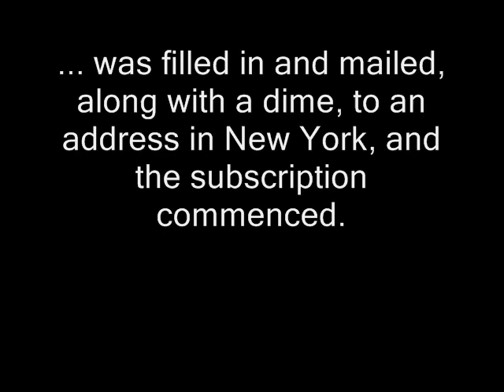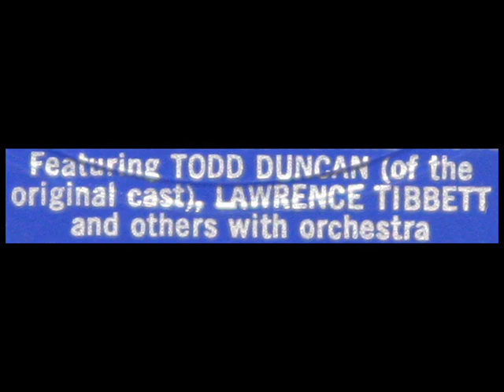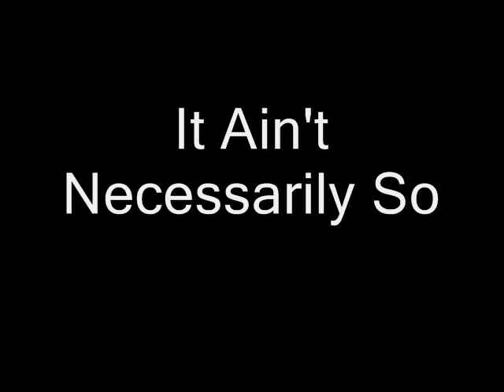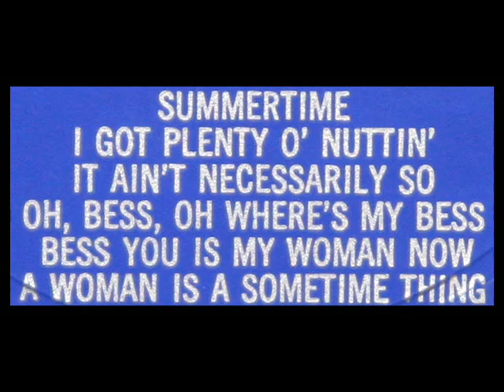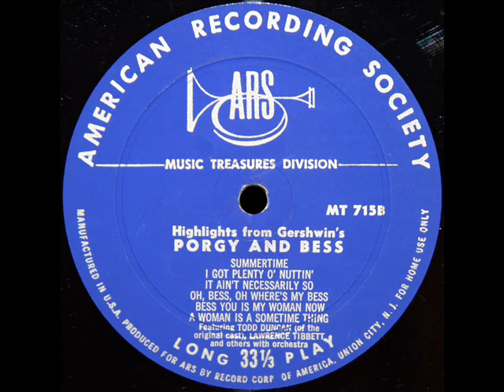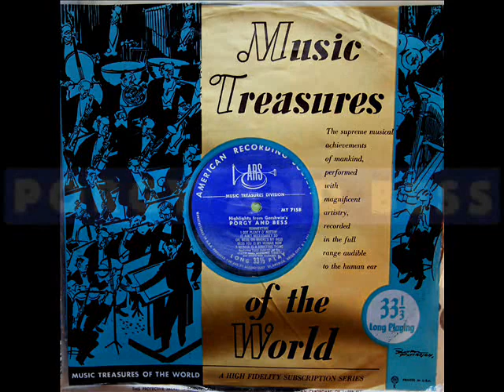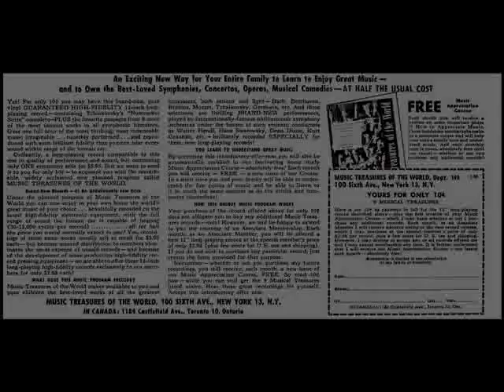Gershwin / Duncan / Tibbett, 1953 LP: Highlights from Porgy And Bess (Unidentified Orchestra)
I do not know the date of this recording; the LP itself was manufactured in the early 1950s.

Summertime (0:31)
I Got Plenty O' Nuttin (2:44)
It Ain't Necessarily So (5:12)
Bess You Is My Woman Now (8:09)
A Woman Is A Sometime Thing (10:45)

Porgy and Bess ist eine Oper in drei Akten von George Gershwin auf ein Libretto von DuBose Heyward. Die Liedtexte stammen von DuBose Heyward und Gershwins Bruder Ira. Die Oper schildert das Leben von Afroamerikanern in der Schwarzensiedlung Catfish Row in Charleston um 1870.  Die New York Times bezeichnete das Stück als „American Folk Opera", wodurch zum Ausdruck gebracht werden soll, dass Gershwin viele Elemente amerikanischer Musik eingebracht hat (jedoch ohne Originalmusik der afroamerikanischen Bewohner zu verwenden). Gemäß dem Willen Gershwins darf das Stück ausschließlich von Schwarzen aufgeführt werden (Ausnahme: konzertante Aufführung).  George Gershwin legte besonderen Wert darauf, mit Porgy and Bess kein Musical, sondern eine Oper komponiert zu haben, und in der Tat steht das Stück sowohl durch die Verwendung der durchkomponierten Großform als auch wegen der realistischen Milieuzeichnung den Opern des Verismo sehr nahe. Dennoch steht das Stück durch die Verwendung der volkstümlich gewordenen Spiritual-, Blues- und Jazz-Elemente stilistisch an der Grenze zum Musical.  Viele Melodien aus Porgy and Bess wie etwa I Loves You, Porgy, I Got Plenty o' Nuttin' oder Summertime sind zu Jazz-Standards geworden. Letzteres zählt zu den populärsten und am häufigsten gespielten Liedern überhaupt und ist von unzähligen Musikern aufgenommen worden.

«Порги и Бесс» (англ. Porgy and Bess) ― опера Джорджа Гершвина в четырех актах и девяти картинах. Впервые поставленная в 1935 году, опера на первых порах пользовалась сдержанным успехом, но с 1950-х годов начала завоёвывать широкую известность в США, а затем и во всём мире. «Порги и Бесс» ― одна из вершин творчества композитора. Музыкальный материал, выбранный Гершвином для создания оперы, разнообразен и основан на джазовых и блюзовых мотивах, негритянском фольклоре, импровизации. В либретто использована имитация «неправильного» народного произношения.

Porgy and Bess est un opéra composé par George Gershwin sur un livret de Ira Gershwin et de Edwin DuBose Heyward, basé sur le roman Porgy (1925), écrit par DuBose Heyward. De ce roman, DuBose Heyward et sa femme Dorothy ont tiré en 1927 une pièce de théâtre homonyme. Ces trois œuvres traitent de la vie des Afro-Américains dans le quartier fictif de Catfish Row à Charleston, en Caroline du Sud, au début des années 1930.  La première représentation de Porgy and Bess a été donnée à Boston le 30 septembre 1935. Mais il a fallu attendre les années 1980 pour qu'il soit reconnu aux États-Unis comme un véritable opéra[réf. nécessaire] : au XXIe siècle, c'est un classique du répertoire lyrique américain.  Summertime est la chanson la plus connue de cet opéra : elle a été reprise par de nombreux artistes, principalement en jazz vocal et instrumental.  Musicalement, Porgy and Bess réussit une synthèse innovante entre les techniques orchestrales européennes, le jazz américain et la musique populaire.  L'opéra dure un peu plus de trois heures et quart.

Porgy y Bess (cuyo título original en inglés es Porgy and Bess) es una ópera en tres actos con música de George Gershwin y libreto en inglés de Ira Gershwin y DuBose Heyward. Está basada en la novela Porgy de Heyward y en la pieza de teatro del mismo nombre co-escrita con su esposa Dorothy. Las tres obras tratan sobre el estilo de vida de los estadounidenses negros en la ficticia Calle Bagre (Catfish Row) en Charleston, Carolina del Sur a principios de la década de 1930.

『ポーギーとベス』（あるいは『ポギーとベス』、Porgy and Bess）は、アメリカの作曲家ジョージ・ガーシュウィンが死の2年前にあたる1935年に作曲した3幕9場からなるオペラである。様式から言うとミュージカルの先駆者的な存在である。1920年代初頭の南部の町に住む貧しいアフリカ系アメリカ人の生活を描いており、ジャズや黒人音楽のイディオムを用いて作曲されている。登場人物は1人の白人を除き全て黒人である。
"David Hertzberg"